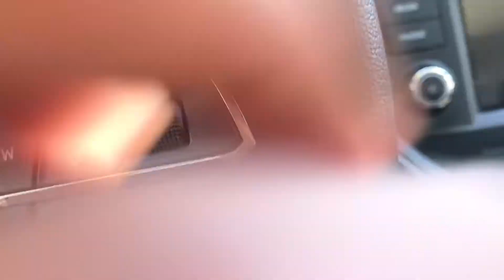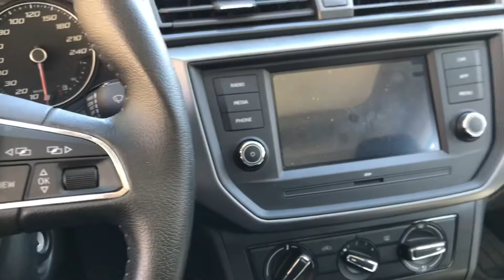Seat Ibiza 6F despues de año y medio de uso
Reseña de mi Seat Ibiza después de año y medio de uso